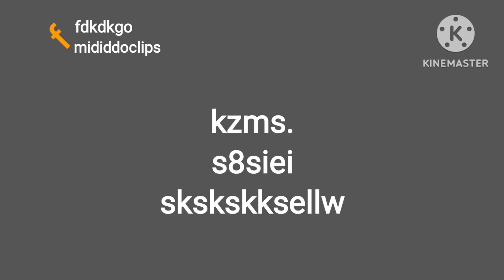July 16, 2023